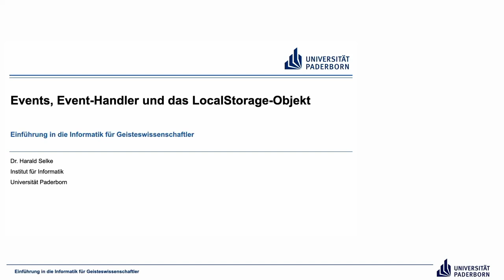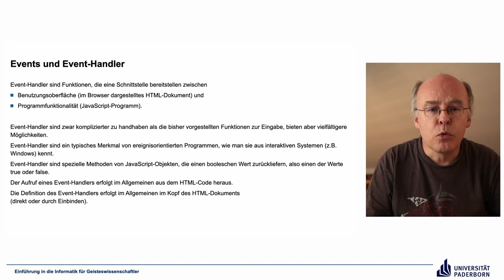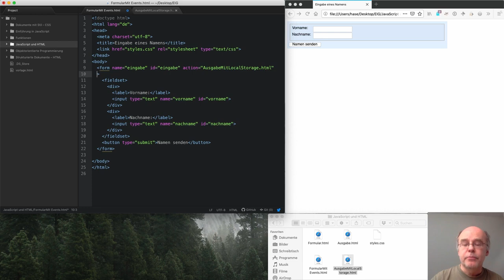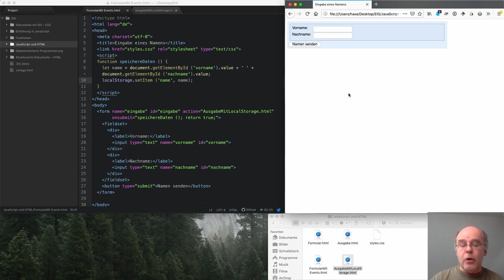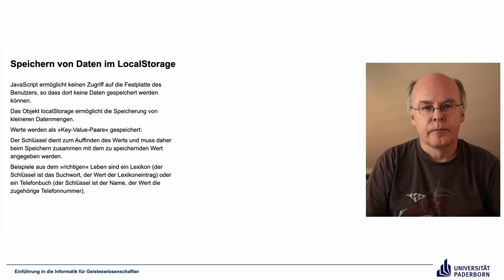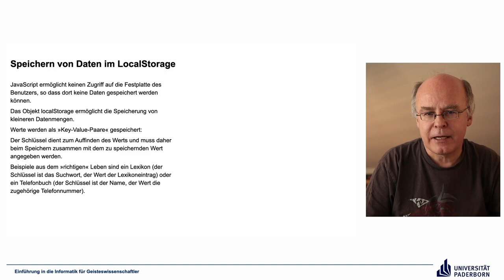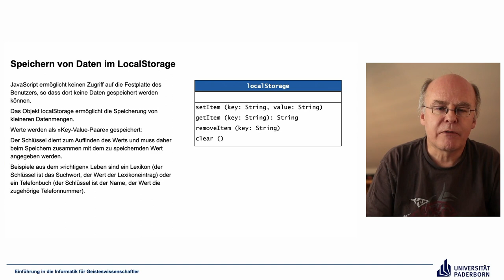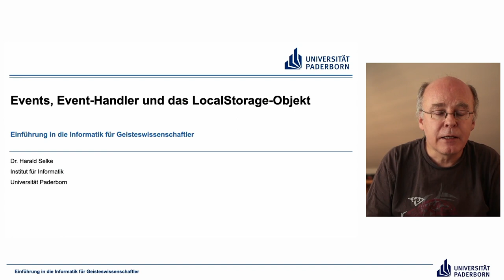EIG: Events, Event Handler und das LocalStorage Objekt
Abschnitte
00:00 Einleitung
00:59 Events und Event-Handler
06:09 Demo
15:41 Speichern von Daten im LocalStorage
18:37 Abschluss